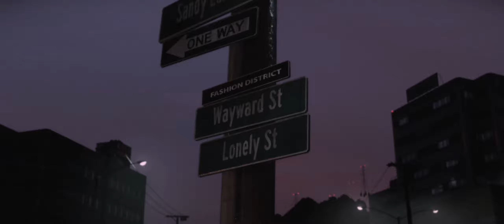Bloom // Need for Speed